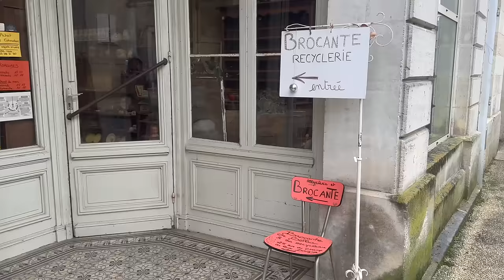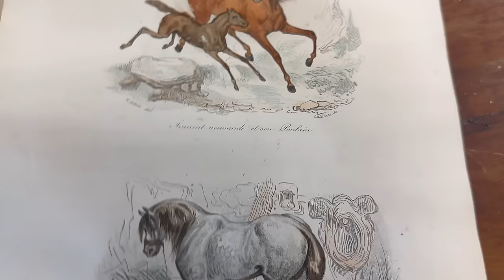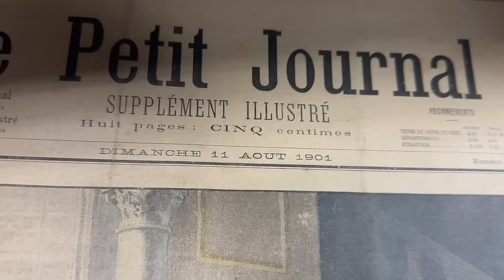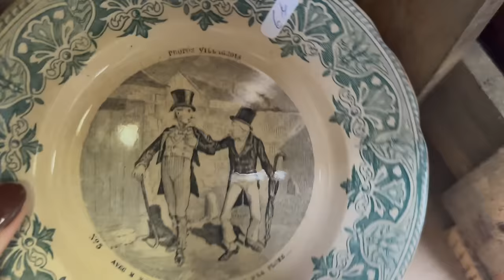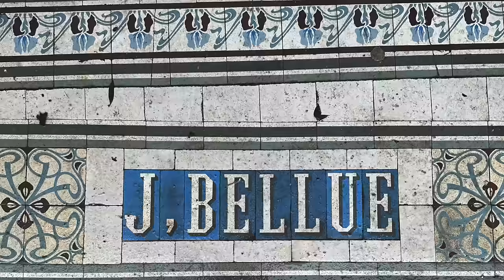The best brocante north of Bordeaux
Bonjour!

I am taking you to La Brocante de Bellue & Recyclerie in a village north of Bordeaux: Baignes Sainte Radegonde. I absolutely loved this brocante. If you want to go visit you can find their details here:

I hope you enjoy this video! See you again soon!

Marloes